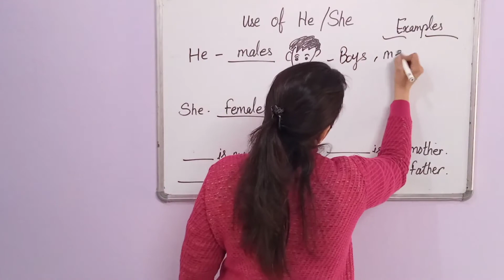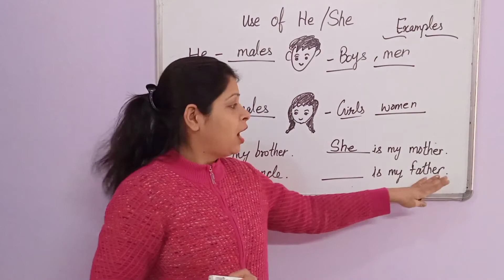Use of He🧑/ She👩‍💼